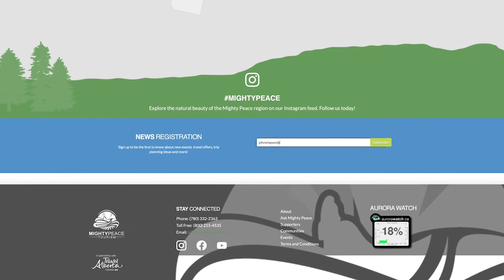Subscribe To Our Free Newsletter | Mighty Peace | Northern Alberta